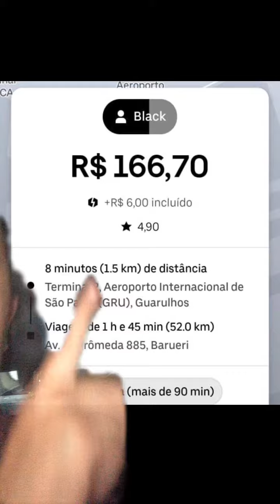Guarulhos pra Barueri - R$166,70 na categoria uber Black pagando mais de R$3,00 o km.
Guarulhos pra Barueri - R$166,70 na categoria uber Black pagando mais de R$3,00 o km,você iria?